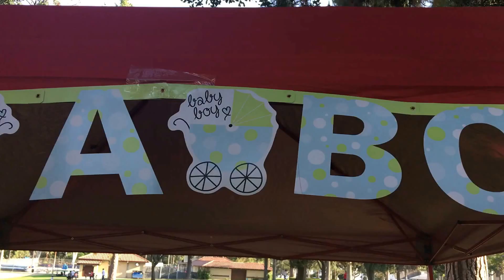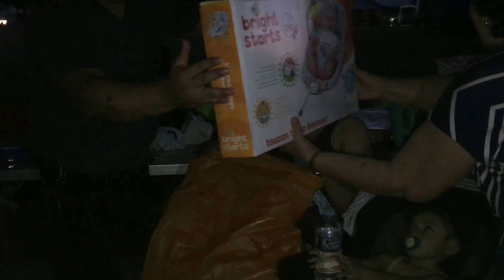Diana's Surprise Baby Shower!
Having a great evening with the Family.